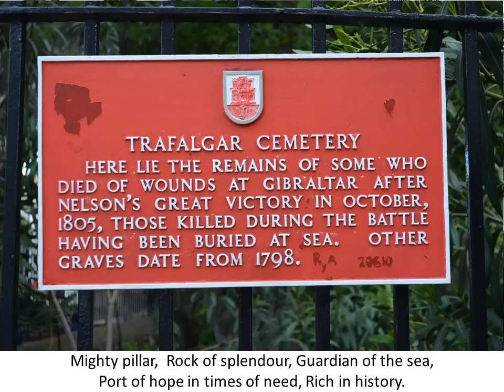Gibraltar National Anthem with Lyrics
Gibraltar National Anthem with Lyrics and pictures